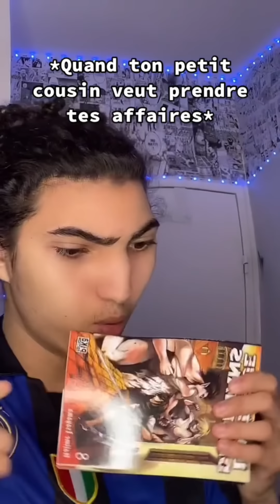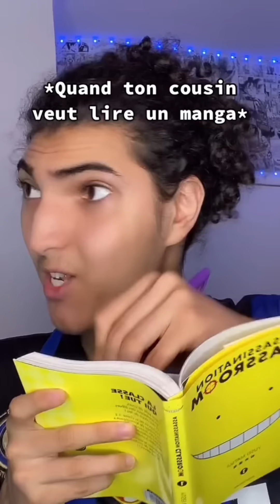Zakino - BEST-OF ✌🏻 LE PETIT COUSIN #1